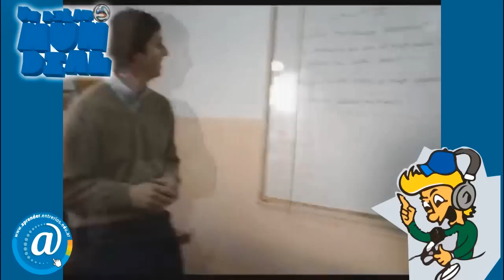Relato Mundial 2014